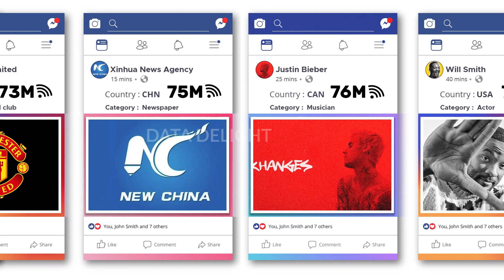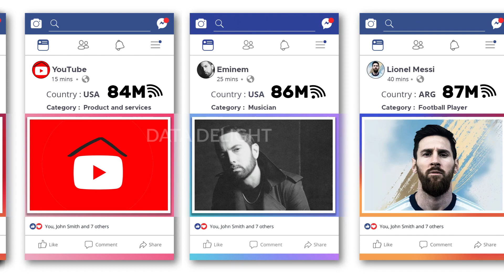Most Followed Facebook Pages Comparison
Here is a list of the top 30 most followed facebook pages in the World.

Please Note : Followers may increase or decrease on daily basis so data may not be 100% Accurate.

Data Delight - as the name suggests who are all have fascinated on seeing data on different things we use and see in our daily lives and how it has changed over the years.

I work super hard to get these data videos done for you :)